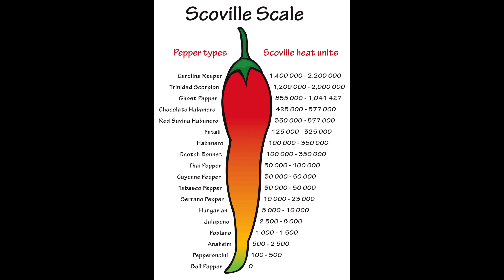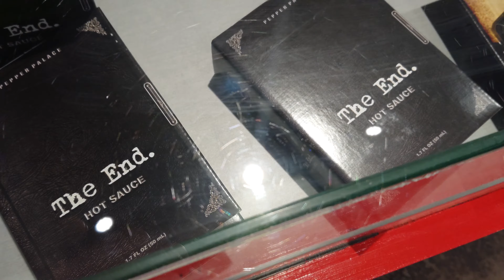Grants Adventure Episode 429 - 6 Million Scoville Units The End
Phteven and I go and eat a 6 million scoville unit hot sauce at pepper palace called The End.